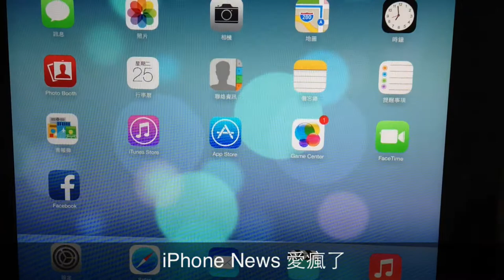iOS 7 iPad 連續手寫中文輸入